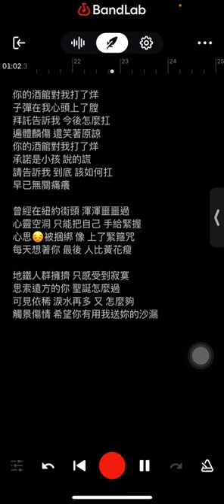the Candyman糖果人- 妳的酒館對我打了烊remix (demo lyrics version)